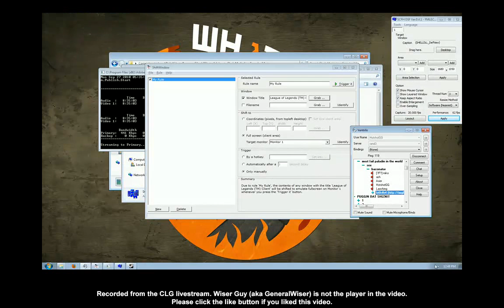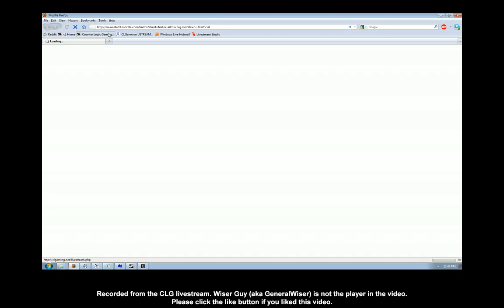League of Legends - HotshotGG - Pantheon 2 pt4